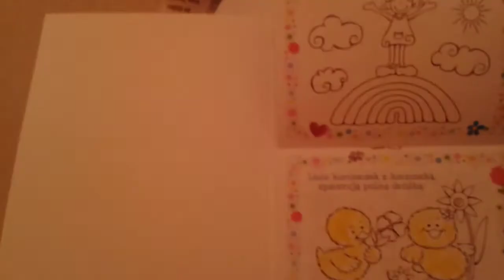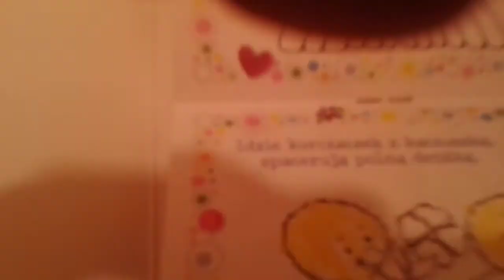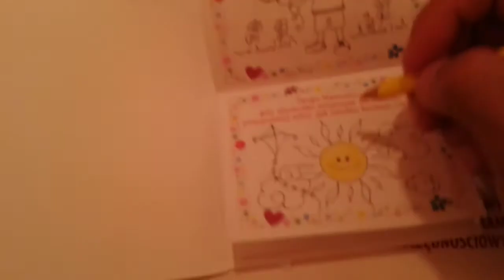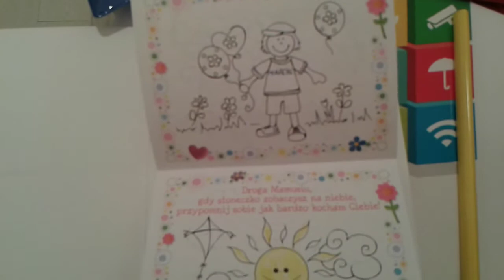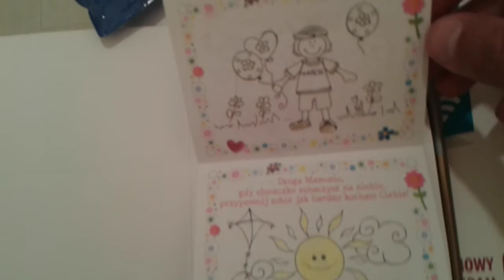30 latek robi laurkę dla mamy na urodziny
część II